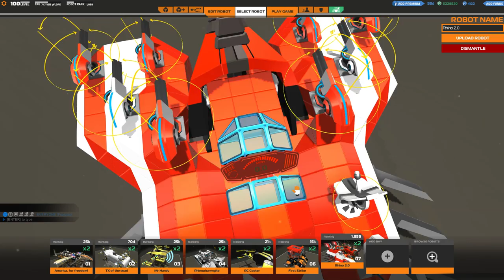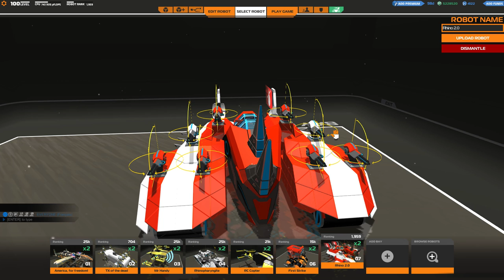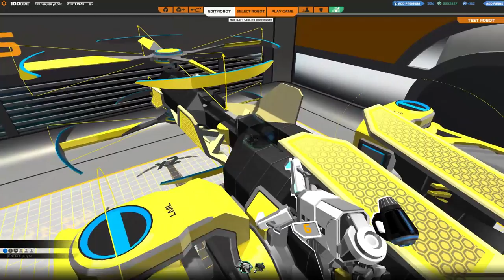[F2P] Robocraft - Ep. 145 [FR]